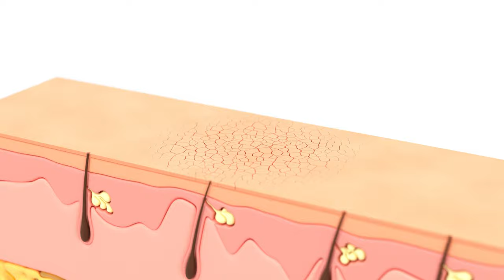Derma Plane Exfoliation Animation - DreamiSkin